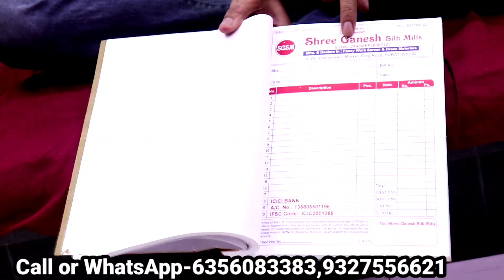₹350 की 10 साड़ी ख़रीदे | SABSE SASTI SAREE YHA MILTI HAI | BUY LOT ITEMS | CHEAPEST SAREE ₹35 ONLY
350 की 10 साड़ी ख़रीदे | SABSE SASTI SAREE YHA MILTI HAI | BUY LOT ITEMS | CHEAPEST SAREE ₹35 ONLY

Shop name-Shree Ganesh silk mill

Shop address-no-29 reshamwala market Surat textile Ring Road

Warning This video is designed only for the purpose of education and to give market information, Market zone Channel is not doing any Paid Promotion in any way, Customers will not only be responsible for any disadvantages and understanding of any goods before buying any goods, but you will also be responsible for any kind of profit loss Market zone Channel and YouTube will not be responsible in any way. So Be Careful